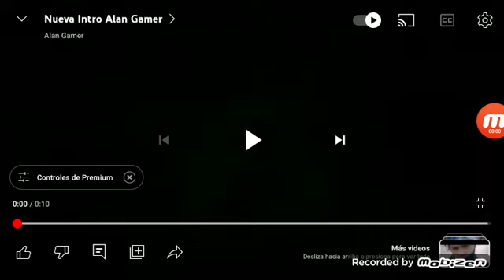5 formas tontas de destruir una torre de luz 😱💥🗼